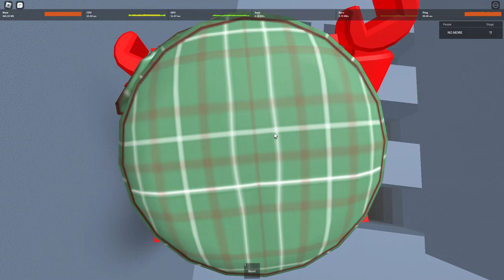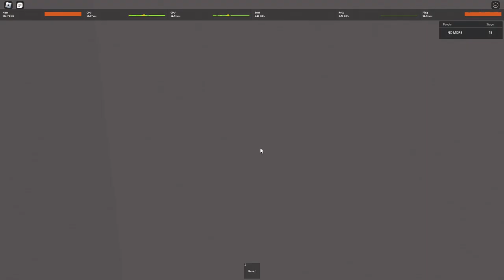Revisiting Escape The Flood Obby